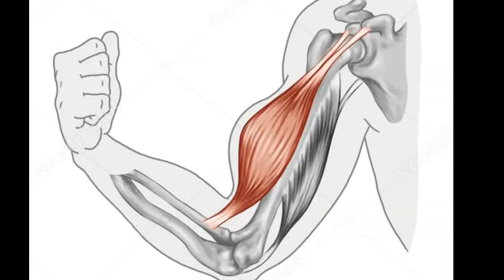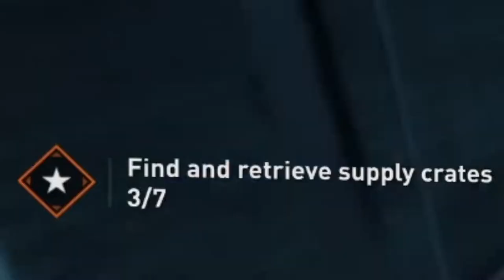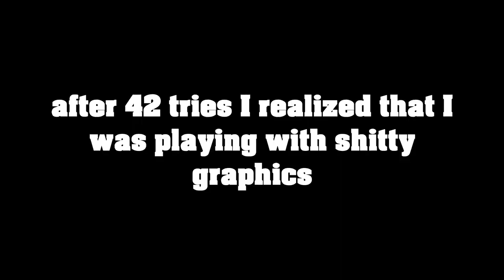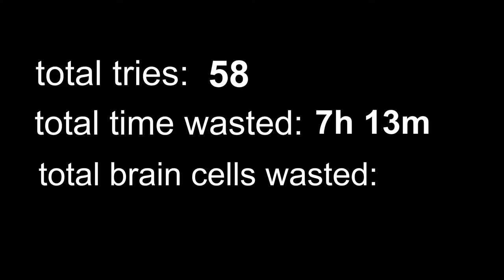I played World War Z in Extreme Mode until I won